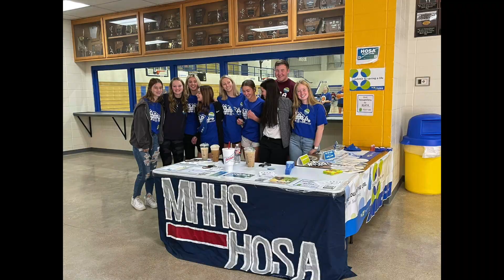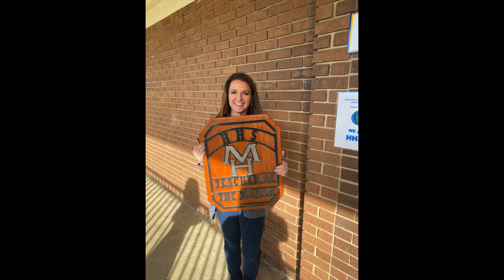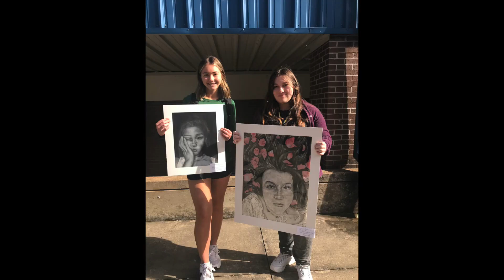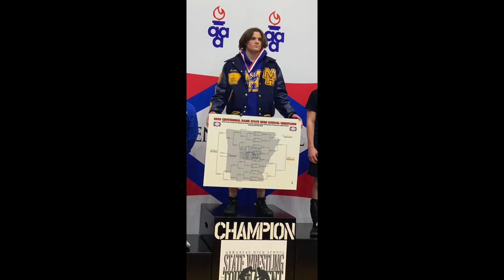Academy Day Video